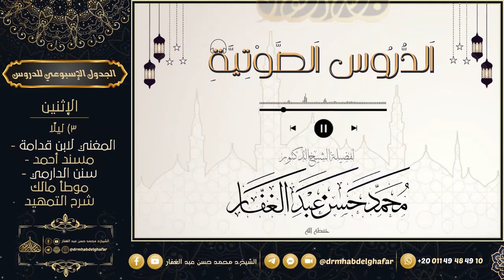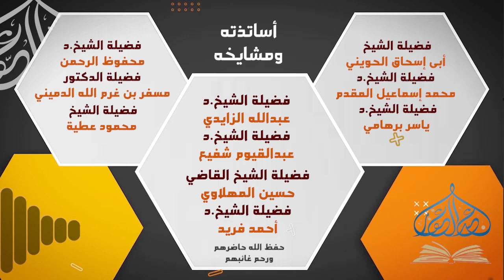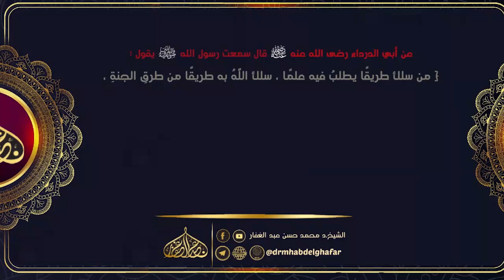المغني لابن قدامة 28 6 2024